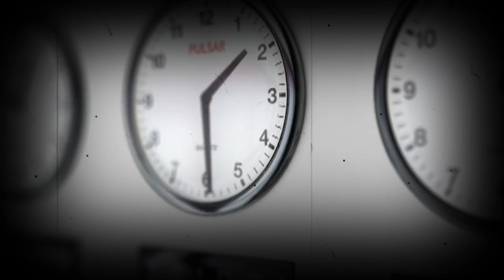MI alma TIENE PRISA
Si quieres apoyar mi trabajo para seguir creando contenido y mejorar, te dejo un enlace para una donación/APOYAR el canal.